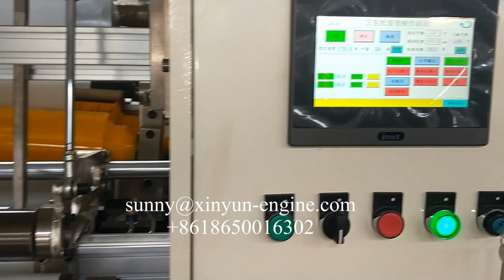Small toilet tissue paper rewinding and manual cutting machine production line for start business